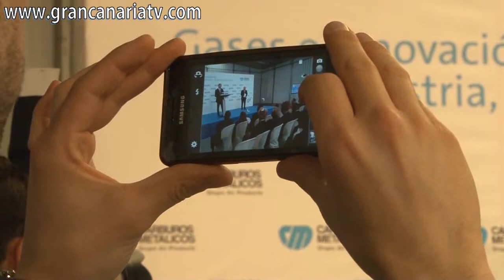Carburos Metálicos aprovechará el CO2 sobrante que emite Vidrieras Canarias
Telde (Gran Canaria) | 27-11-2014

El presidente del Gobierno de Canarias, Paulino Rivero, el vicepresidente primero del Cabildo de Gran Canaria y consejero de Empleo, Industria, Comercio y Artesanía, Juan Domínguez, la delegada del Gobierno en Canarias, María del Carmen Hernández Bento, y la alcaldesa de Telde, María del Carmen Castellano, entre otras autoridades, asistieron hoy al acto de presentación del proyecto de la empresa Carburos Metálicos para el aprovechamiento del CO2 sobrante que emite la planta de Vidrieras Canarias.

ACFI PRESS